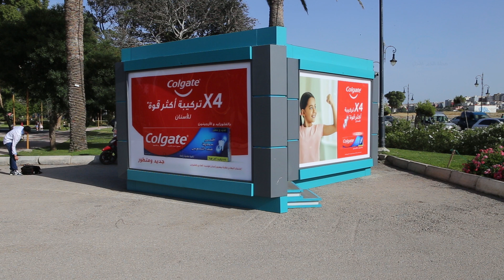زوار منتزه فيلا هاريس يتساءلون عن سبب إغلاق المراحيض العمومية